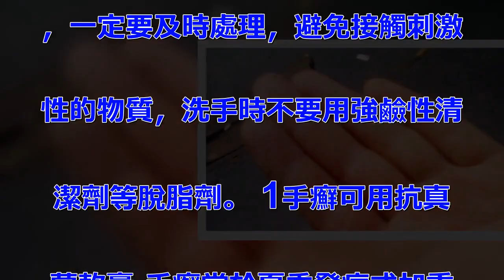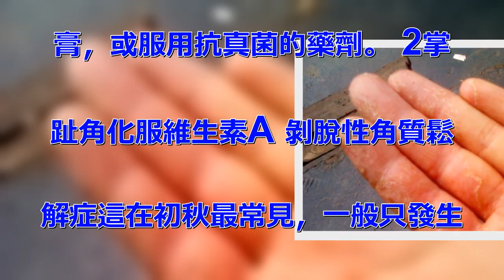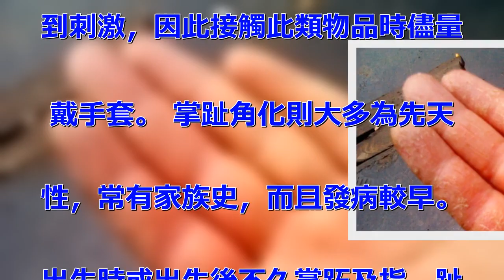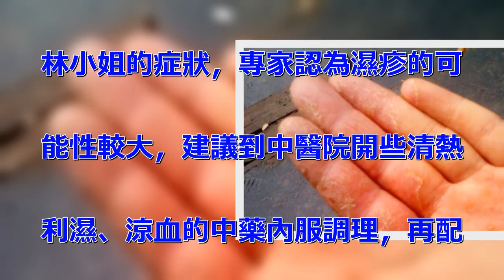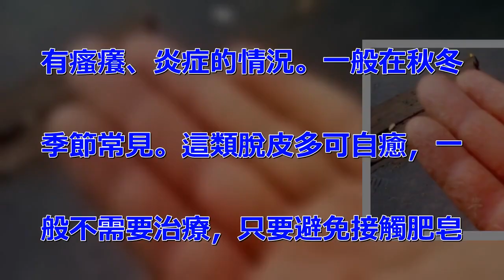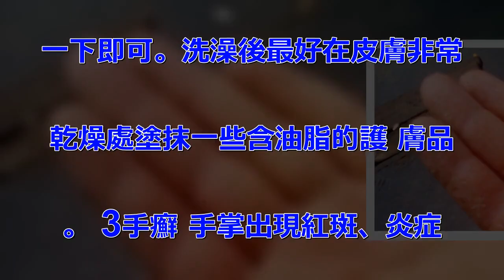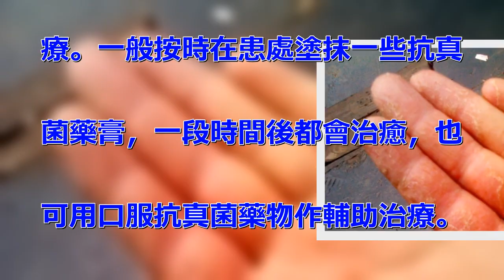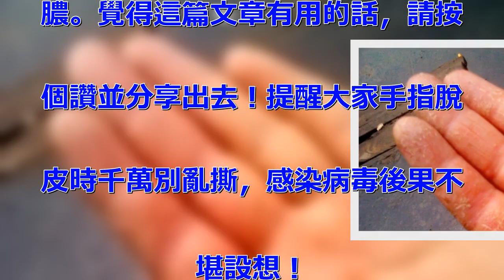手指脫皮表示你得了這四種病的其中一種！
「當手指頭出現脫皮的時候，多數. 喜歡用手去撕或者扯，一不小心把. 皮膚弄破了就很容易出現感染。」. 專家提醒，一旦發現手指開始掉皮. ，一定要及時處理，避免接觸刺激. 性的物質，洗手時不要用強鹼性清. 潔劑等脫脂劑。 1手癬可用抗真. 菌軟膏 手癬常於夏季發病或加重. ，冬季好轉，是由有害真菌感染手. 足部位而出現的皮膚損害。先一隻. 手出現脫皮現象，隨後發展到雙手. 。手掌出現紅斑、炎症，瘙癢明顯. ，而且患手癬的患者大多同時患腳. 癬。 治療手癬可外用治真菌的軟. 膏，或服用抗真菌的藥劑。 2掌. 趾角化服維生素A 剝脫性角質鬆. 解症這在初秋最常見，一般只發生. 於兩側手掌，雖有礙外觀，但一般. 不需要治療，也不會總復發難治。. 此症狀最常見於中青年女性，與經. 常使用鹼性洗滌劑有關，使皮膚受. 到刺激，因此接觸此類物品時儘量. 戴手套。 掌趾角化則大多為先天. 性，常有家族史，而且發病較早。. 出生時或出生後不久掌跖及指、趾. 屈側皮膚先發紅，逐漸增厚，轉變. 為黃色角化物。 可在局部塗抹維. A軟膏或服維生素A。 3濕疹內. 服涼血中藥 濕疹是一種常見的過. 敏性炎症性皮膚病，多由於外界刺. 激與個的敏感因素相互影響所致。. 其分佈對稱、瘙癢劇烈，且反覆發. 作，常在冬季復發或加劇。 針對. 林小姐的症狀，專家認為濕疹的可. 能性較大，建議到中醫院開些清熱. 利濕、涼血的中藥內服調理，再配. 上些外洗的中藥，可縮短病程。中. 藥見效慢，但是療效可靠，要堅持. 服用。 手腳脫皮也是病！不要輕. 忽這些徵兆！ 1一般性剝落脫皮.  僅表現為雙手錶面脫白皮，不伴. 有瘙癢、炎症的情況。一般在秋冬. 季節常見。這類脫皮多可自癒，一. 般不需要治療，只要避免接觸肥皂. 、洗手液等刺激性化學用品，2-. 3周後可自癒。多吃富含維生素的. 水果和蔬菜有助於疾病的癒合，可. 以再吃點維C片作輔助。 2乾燥. 性皮炎 表現為雙手脫白皮，手指. 有裂口。 最常見於中青年女性，. 與經常用香皂洗手有關。所以應減. 少洗手次數，避免用鹼性的香皂、. 洗手液，洗衣服時儘量戴手套。另.  外還應適當減少沐浴次數，一週. 一兩次即可。有洗澡習慣的，洗澡. 時不必每次都用沐浴露，簡單沖洗. 一下即可。洗澡後最好在皮膚非常. 乾燥處塗抹一些含油脂的護 膚品. 。 3手癬 手掌出現紅斑、炎症. ，有特別明顯的瘙癢感。這種脫皮. 在醫學上被稱之為「手癬」。得了. 手癬的大多也會同時得腳癬，手足. 癬是由真菌感染引起，而且具有傳.  染性。所以一定要及時徹底的治. 療。一般按時在患處塗抹一些抗真. 菌藥膏，一段時間後都會治癒，也. 可用口服抗真菌藥物作輔助治療。.  4汗皰疹 汗皰疹是皮膚濕疹的. 一種，表現為雙手同時長紅色水皰. ，粟粒至米粒大小，並伴有不同程. 度的灼熱感和瘙癢。汗皰疹病因不. 明，可能與精神緊張、手足多汗、. 真 菌感染及過敏等因素有關。在. 治療時先要引起重視，及時去正規. 醫院皮膚科，根據醫生的建議治療. ;生活中要保持手部的乾爽清潔;. 不要用手撕脫蛻皮，以防染毒成 . 膿。覺得這篇文章有用的話，請按. 個讚並分享出去！提醒大家手指脫. 皮時千萬別亂撕，感染病毒後果不. 堪設想！ .